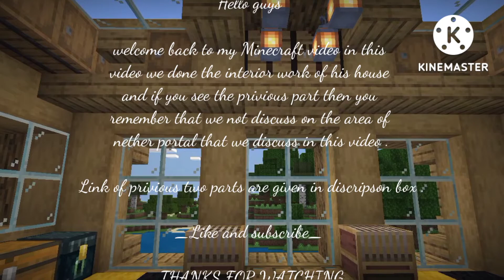How to make wooden house 🏠